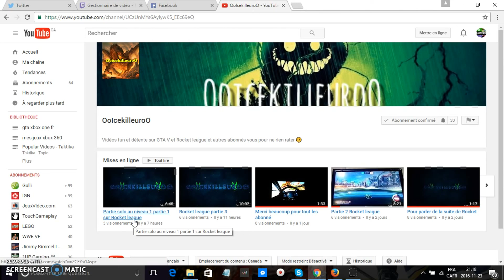bravo a OoIcekilleuroO pour ses 30 abonner gg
la chaine a OoIcekilleuroO et voici ma page facebook et twitter et le lien de la page facebook